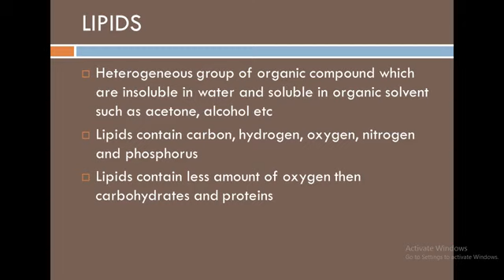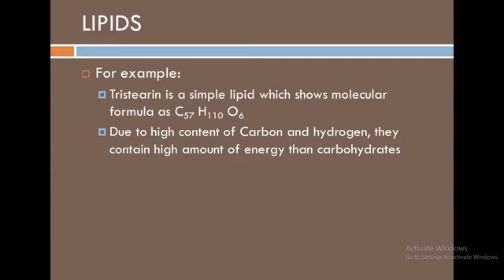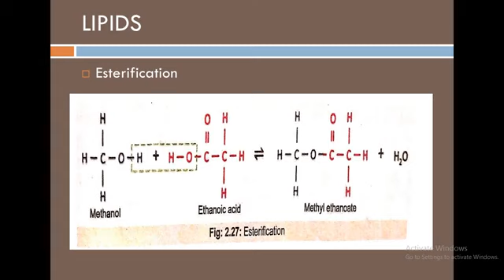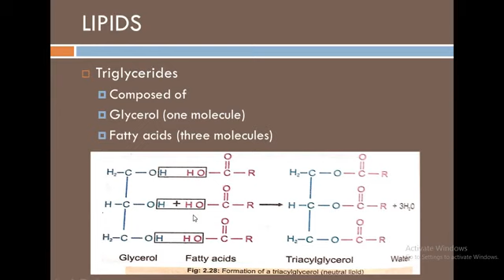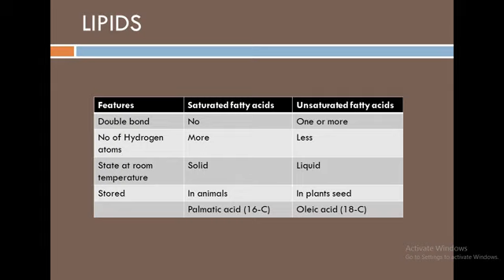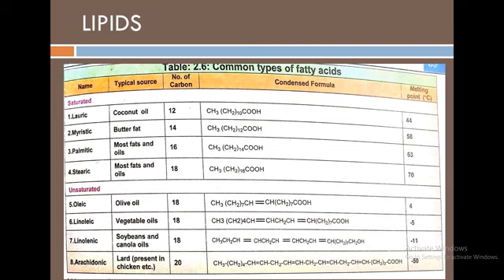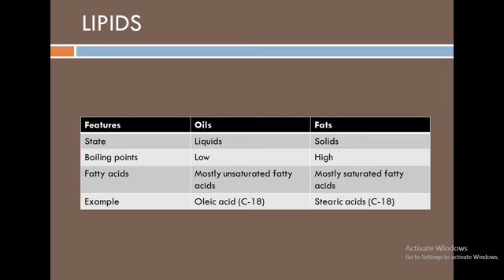Chapter 2 lecture 26 Lipids